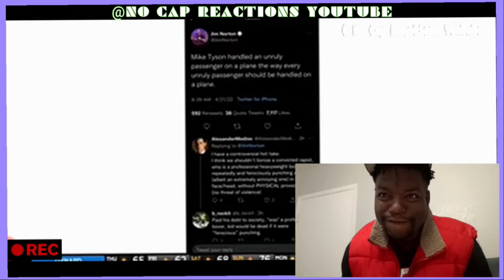Mike Tyson Punch Out On A Air Plane Passenger After SF Smoke Fest: No Cap Reaction ! 🧐